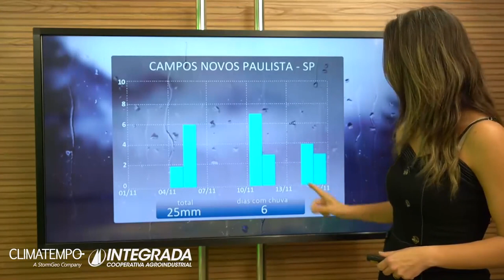17 | Previsão do tempo | 01/11 a 15/11/2021.